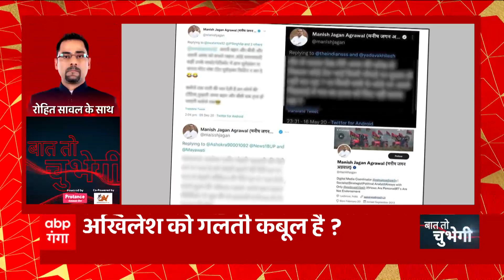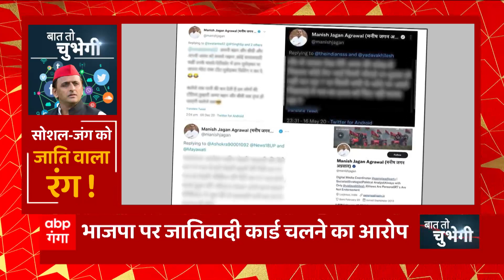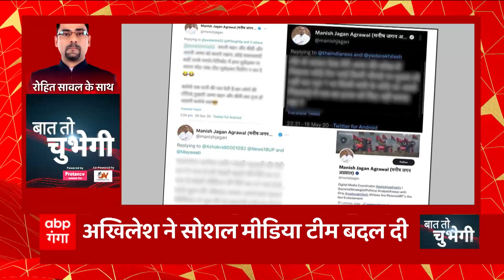BJP कैसे सपा नेता को टारगेट करती है, Akhilesh Yadav ने बता दिया !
अखिलेश यादव ने सोशल मीडिया की जंग...में जातिवादी रंग तलाशकर अब भाजपा से सियासी अदावत का नया चैप्टर खोल दिया है। अखिलेश का आरोप है कि भाजपा पहले से तय रखती है कि सपा पर किस नेता को हमला करना है...और उसके जवाब में होने वाले पलटवार पर किसे बयान देना है। सपा अध्यक्ष की मानें तो भाजपा की कोशिश ओबीसी जातियों को आपस में लड़ाने की है। और भाजपा रणनीतिक रूप से ऐसा लगातार कर रही है। भाजपा ने इसके जवाब में अखिलेश को परिवारवादी सोच का नेता बताया है।